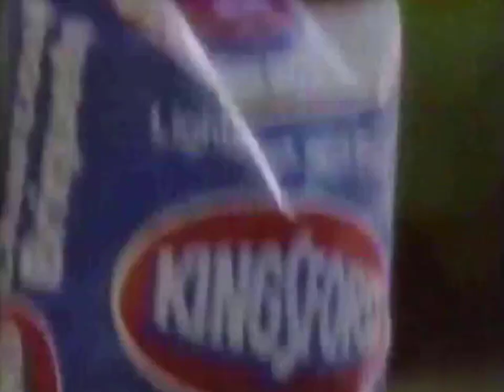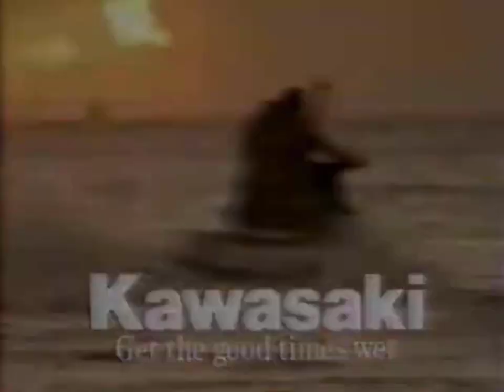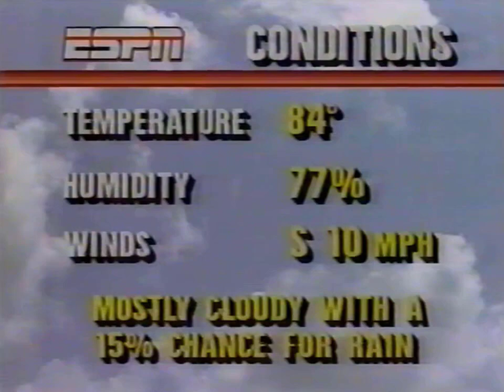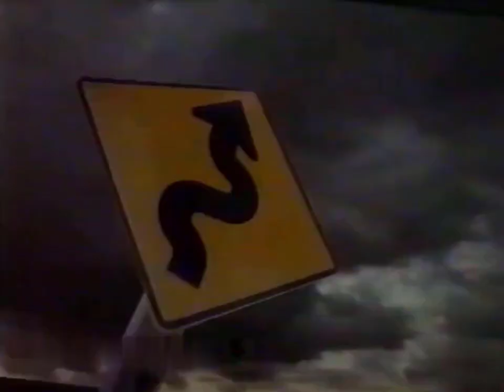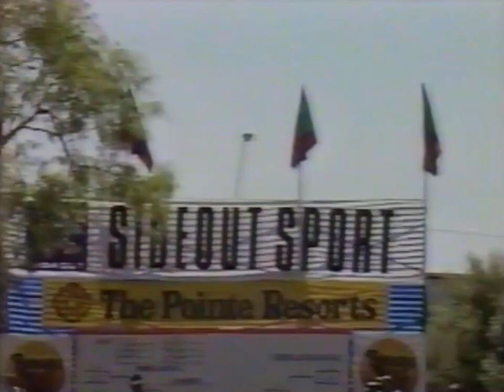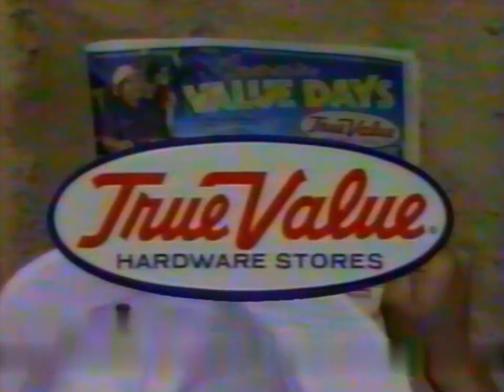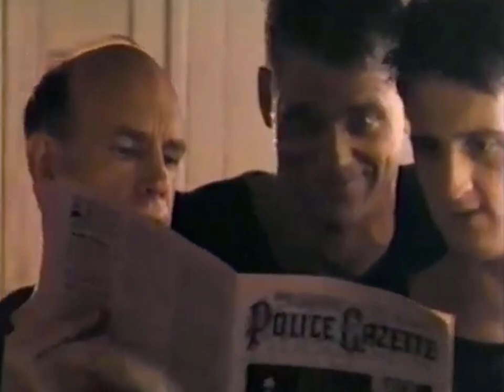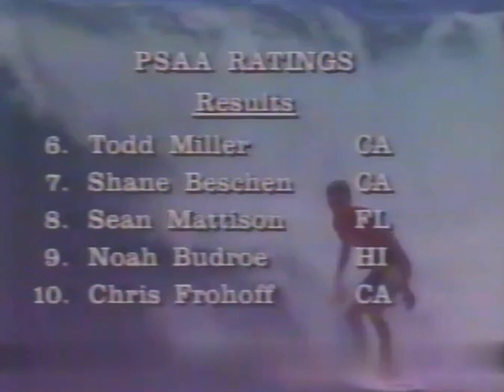1989 ESPN August PROMO & COMMERCIALS Part 1 – Surfer Magazine, Pro Beach Volley, Hydroplanes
Very rare and exclusive commercials from ESPN telecasts including Drug PSA with Tom Curren, Pringles commercials (Brad Pitt and rippled with high quality), California Raisins (Ray Charles), Cherry 7Up (sang by Michael Bolton and Coney Island), Busch Beer (Jamaican), HFC (hydroplane series sponsor ads with Ben Stein / Ferris Bueller / Exxon Blastoff telecast until now unavailable on YouTube), Phoenix Women's Pro Beach Volleyball telecast (until now unavailable on YouTube including interviews with Patty Dodd, Linda Chilsholm and Janice Opalinski / Jackie Silva's top plays). Hot Summer Nights original promos with sponsors, United Airlines, Alfa Romeo Spider, HTH Chlorinator, NYNEX (Mojave Pepsi), Fuji Camera, Kingsford Charcoal, Coleman cooler and lantern, Budweiser (Irish Derby), Bud Light (triathlon and easy 80's), TrueValue, Levi's Jeans (fishing), Morey Boogie and new ESPN ids with sound alikes produced by John Colby (of ESPN SportsCenter and SuperBowl theme fame).